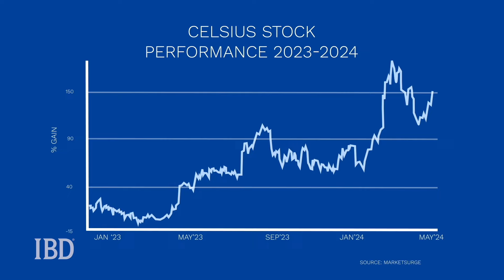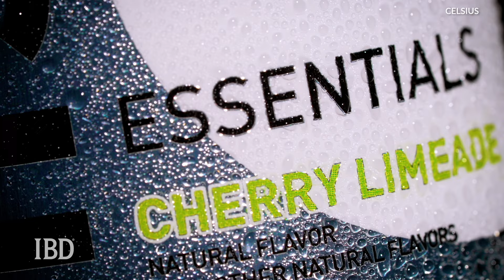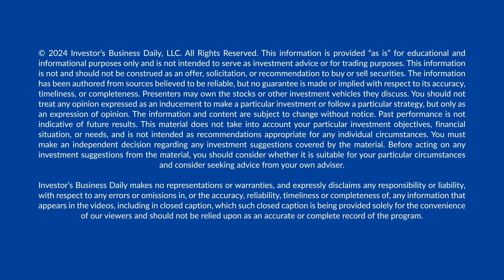Celsius CEO Says These Three Megatrends Will Fuel Energy Drink Growth | Growth Stories | IBD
Since its market debut in 2017, Celsius has been 'bubbling' up explosive growth for investors. But the company's turbocharged performance has set a high bar — leaving investors and Wall Street to wonder if Celsius' fast pace of growth is sustainable. On this Growth Stories Spotlight, Celsius CEO John Fieldly talks about the energy drink market and the growth drivers pushing Celsius forward in the year ahead.